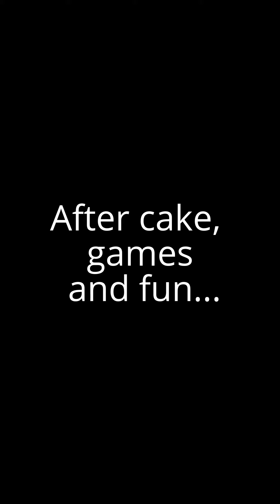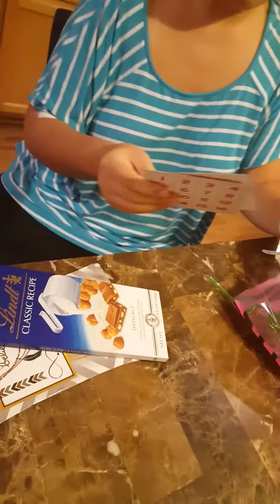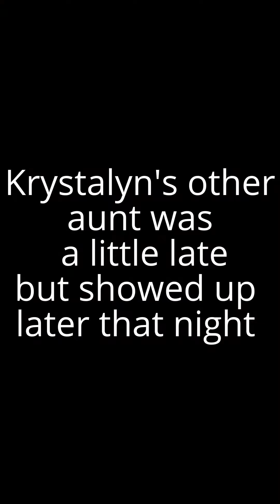Krystalyn's 1st birthday!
September 27th, 2015 marks 1 year since I got my first reborn and joined this wonderful reborn community. You guys are awesome! role-play video to celebrate!